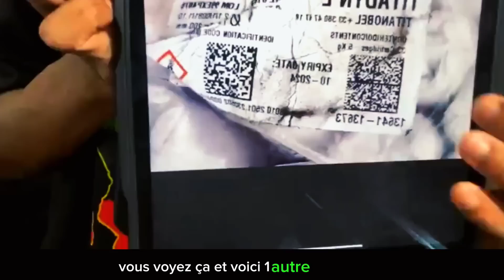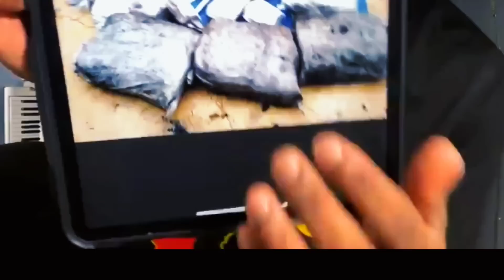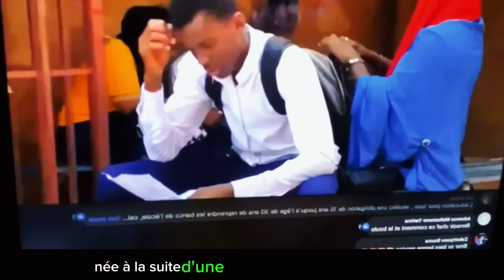Le drapeau Burkinabè 🇧🇫 flotte sur Koumbri, une zone sous contrôle terr0 depuis 3ans. Niger 🇳🇪